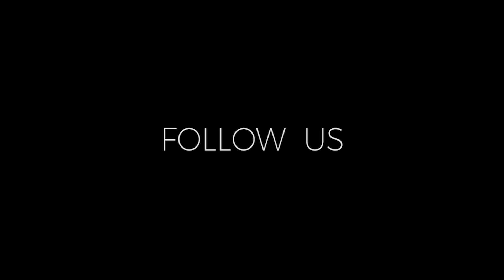Serial Ramadhan : Pekerja Berat Tetap Puasa - Ustadz M Abduh Tuasikal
Bagaimana puasa bagi pekerja berat?
Silakan tonton video singkat dari Ustadz M Abduh Tuasikal berikut ini.